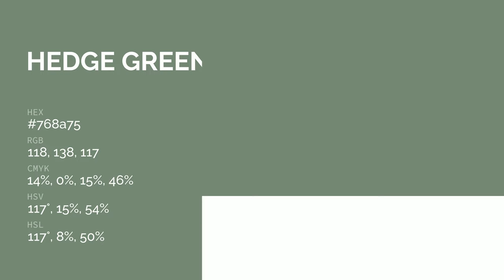Hedge Green color 768a75 hex color - Grey color - Warm color 768a75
What color is Hedge Green ? 768a75 hex color - Grey color - Warm color 768a75

Hex 768a75 Color Code is also known as Hedge Green color.